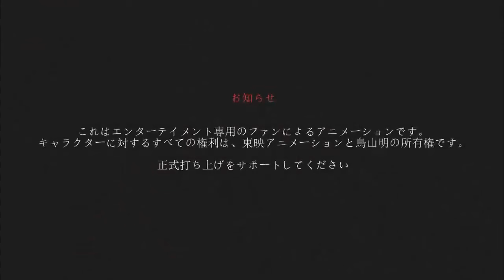Dragon Ball Super 2: "Next Saga 2024" LOS GUERREROS MAS FUERTES TORNEO DEL PODER 2 - Sub Español !""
💥 ATTENTION: Original Animations of the Dragon Ball World, your copy will be reported, copies on YouTube, Tik Tok will be reported for removal, do not lose your accounts for stealing content.